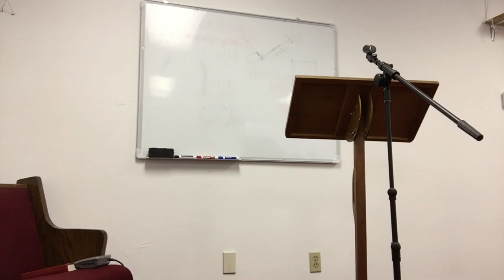Reality of Satan, Part II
On April 24, 2016, Pastor Buchanan discusses Satan's role in the world.  How Satan gets an advantage.  How Satan gets a hold of your life.  How Satan will tempt you with subtleties.